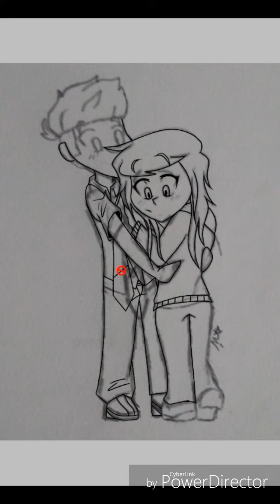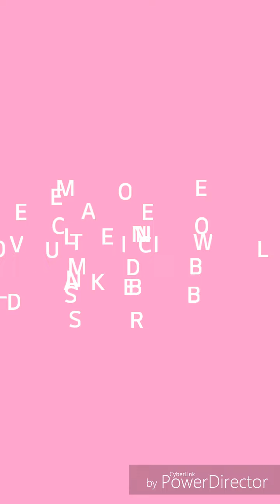Roger x Dimitri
The relationship is growing stronger with my channel plz continue to like this ship thank you very much

.potatoes